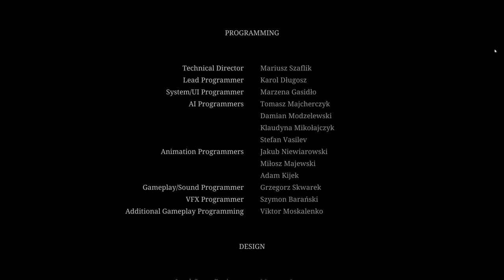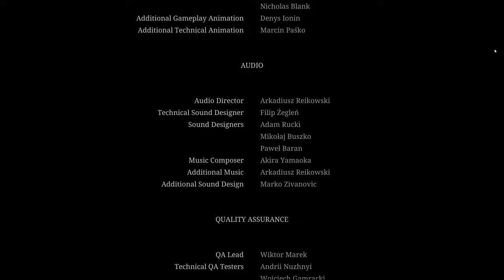Rebirth Ending | Silent Hill 2 Remake | PC Gameplay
In the Rebirth ending of Silent Hill 2, James returns to his boat to row across Toluca Lake with his wife Mary's corpse. James uses ritual items to wake the Old Gods and defy death to resurrect Mary. The ending is bittersweet and leaves the fate of James and Mary uncertain.

🖥️ PC Specs
GPU: NVIDIA GeForce RTX 4070Ti Super
CPU: Ryzen 7 7800x3D
Memory: 32 GB RAM (31.2 GB RAM usable)
Monitor: Dell Alienware AW3225QF
Current resolution: 3840 x 2160, 240Hz
Operating system: Windows 11 Pro